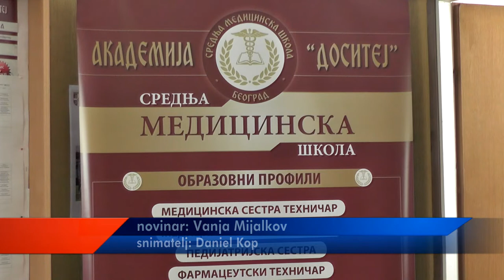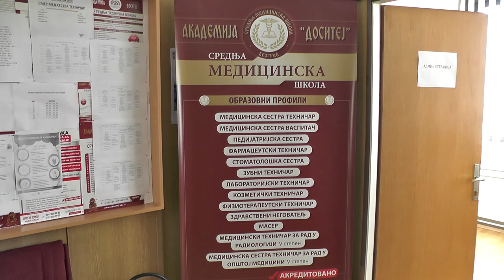U TOKU UPIS UČENIKA U SREDNJU MEDICINSKU ŠKOLU U PIROTU